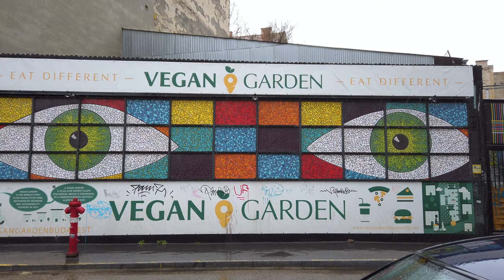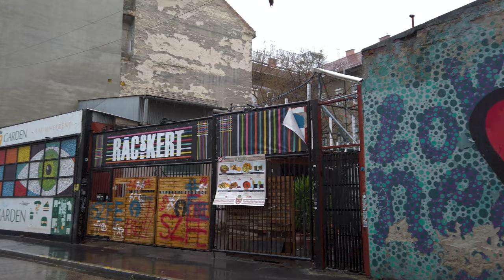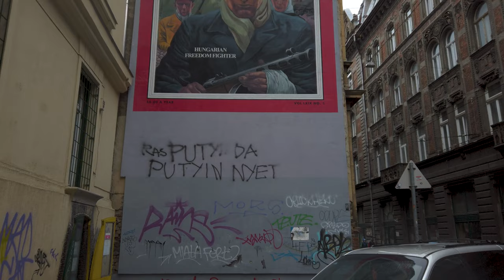Budapest 4K Rain Walk Dob utca and Street Art Murals ASMR Ambient Sounds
This is Budapest in 4K Rain Walk on Dob Utca and the street art murals in district 7. I am a fan of street art and I use to do photos for a street art tour in Budapest a few years ago. District 7 in Budapest has the most concentrated street art murals in the city. There were a few more but due to more apartment complexes being made they have been taken down and some are in the process of being taken down as you will see from the last spot in the video.

Timestamps

00:00 Start
01:00 Rubiks and Football Mural
02:50 Carl Lutz Memorial
07:20 Kazinczy Utca Murals
11:25 Eyes Mural and Love Thy Neighbor Heart Mural
14:40 Market Mural
18:00 Akacfa 4 Murals
26:15 Man of the Year Mural
28:00 Kertesz Murals